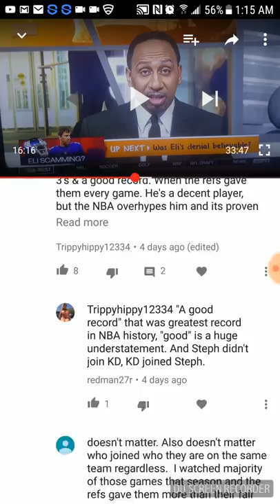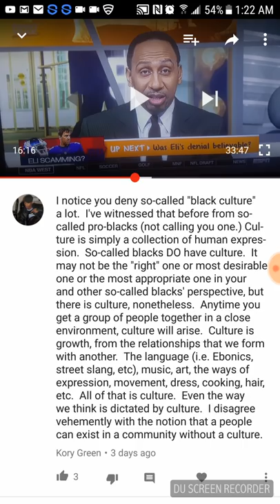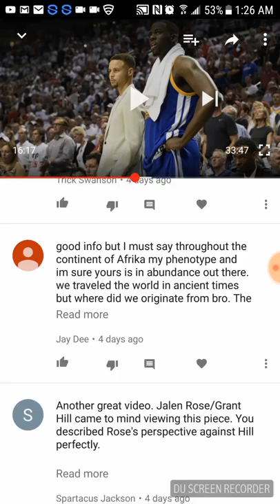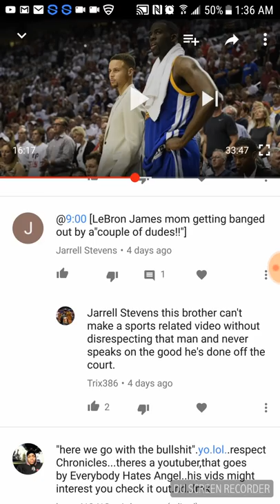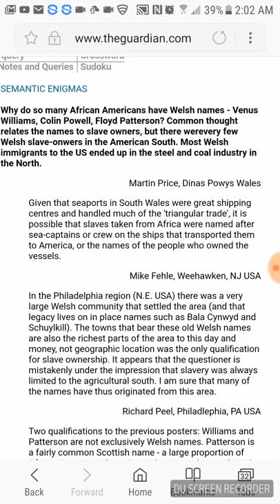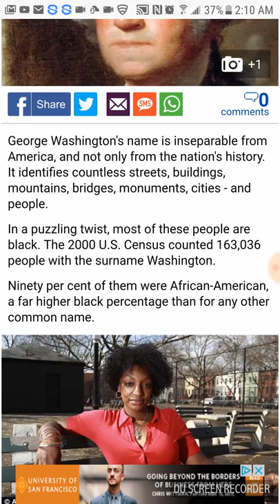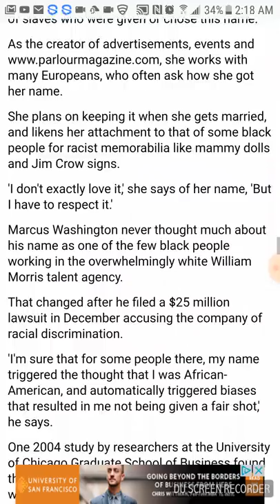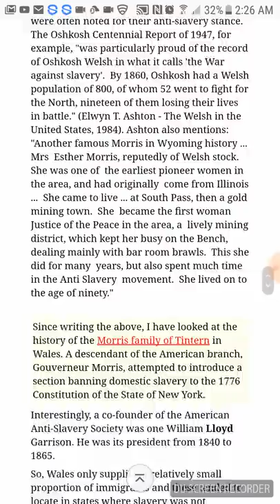Responding To Your Comments vol. 5 & Welsh names=Black names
Topics: Real culture, Where do light skin blacks come from?, Is "black" a culture?, Elijah Muhammad, the slave narrative, victim mentality, Why are ancient Egyptians depicted as white in movies? Follow your dreams, Welsh, English, Scottish last names